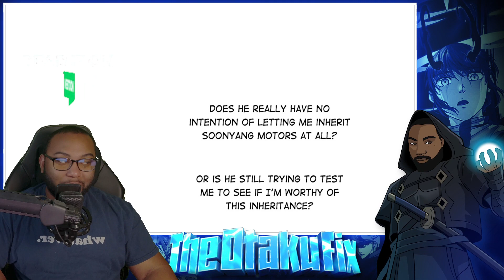Inheritance Tax| Reborn Rich Chp 31 Live Reaction